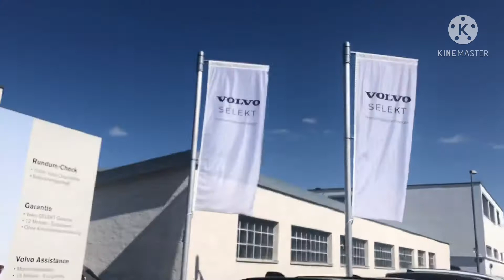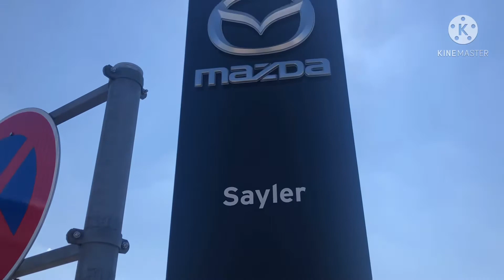คันไหนดี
ขอบคุณมากค่ะที่เข้ามาชมคลิปค่ะขอบคุณมาก